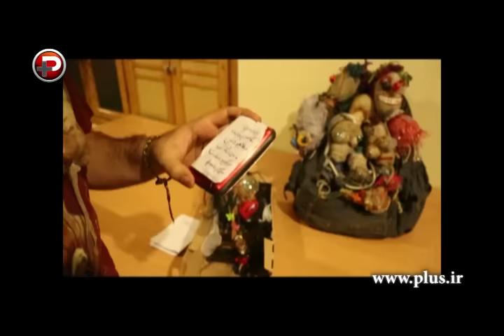گفتگو با پسر ایرانی که بیش از 6 هزار عروسک شناسنامه دار را با آشغال درست کرده!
هنرمندی که با سه سوال، عروسک شخصیت شما را می سازد.

او چهره ای خاص برای خود درست کرده اما از آن جذاب تر، صحبت های اوست.